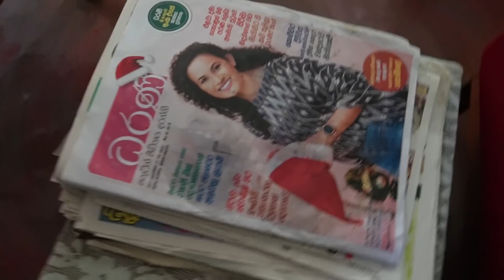මම ගමේ ගියා | Countryside lifestyle | Belihul oya | My long weakened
I went to see my relations at Belihuloya. I used to live with them for a few months each and every year when I was young.  I decided to show you my beautiful village and family then you will also fall in love with them.